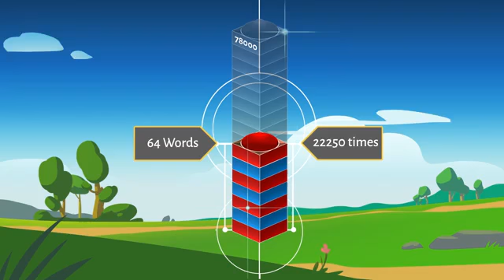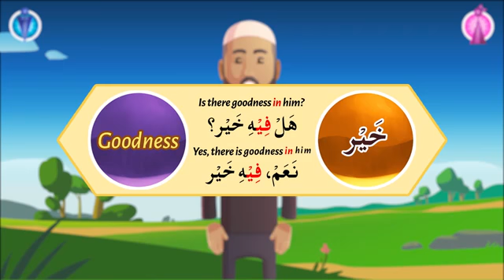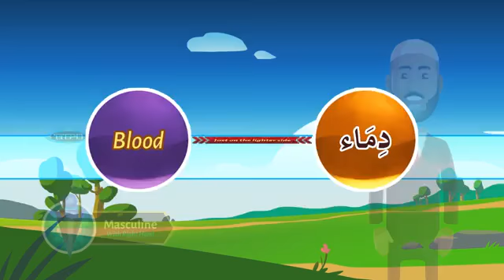Lesson 15b 📝 Understand Quran 📖 and salah Easy Way 📚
Assalam o alaikum warahmatullahi wabarakatuhu..!

Hope you are all in your best state of Emaan
Alhamdulillah!

This Channel is related to daily Islamic Reminders which will give benefit to our soul and make us spiritually strong.

And keep reminding, because reminding benefits the believers. (Adh Dhariyat : 55)

Jazakallah u khairan kaseera!🌺